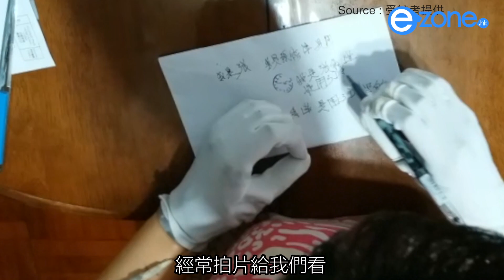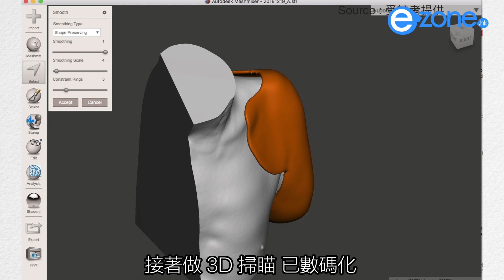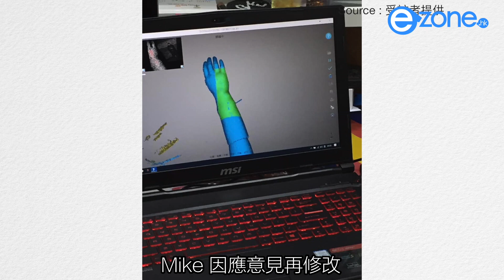【周末 e 檔案】3D 打印義肢 本地 NGO 出「手」助西非【記得訂閱 ezone.hk 頻道，搶睇科技情報 !】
大家心目中的義肢，可能是結構複雜、高科技，但 3D 打印技術普及後，一切也來得簡單！有本地 NGO 就以貼地價錢，製作絕對「離地」的義肢，除了服務香港人，也幫助很多西非國家中因戰亂而失去雙手的人民。
睇盡全城最 hit 生活科技情報